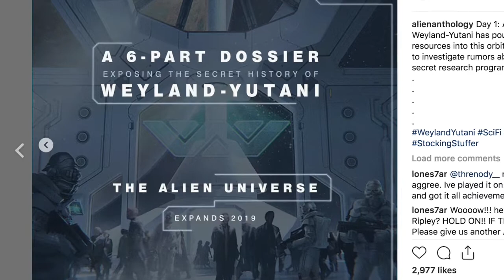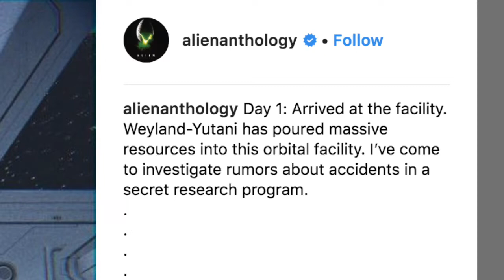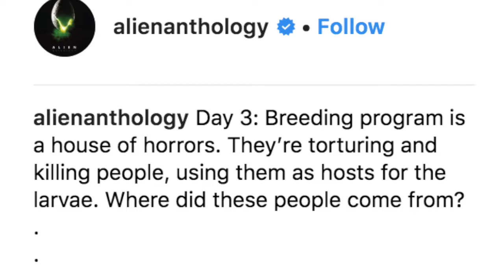Major Alien Universe Expansion Coming In 2019 - Teasing Alien Blackout or Aliens Resistance?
Good evening and welcome to Midnight Movie Club.

In tonight's video we discuss recent posts over on the Alien Anthology Instagram page teasing an expansion to the Alien universe in 2019.